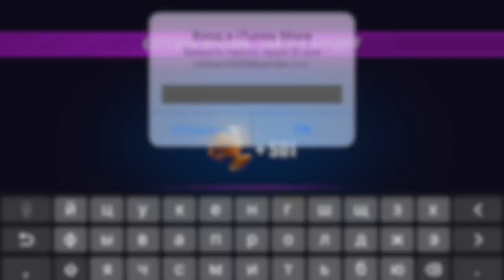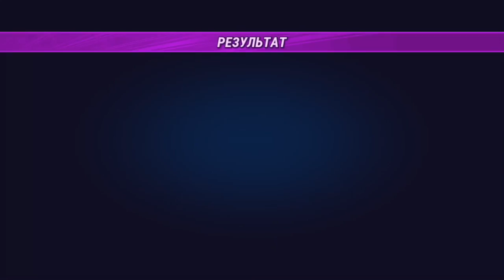Черепашки-Ниндзя: Легенды - ИСПЫТАНИЕ СЕГОДНЯ КРОЛИК ЗАВТРА БАНДИТ (TMNT Legends UPDATE 9)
Обзор обновления Update 9 - Quality of Life Improvements
Черепашки-Ниндзя: Легенды TMNT Legends - Update 9 - Quality of Life Improvements
ЖДЕМ СУПЕР ШРЕДЕРРА